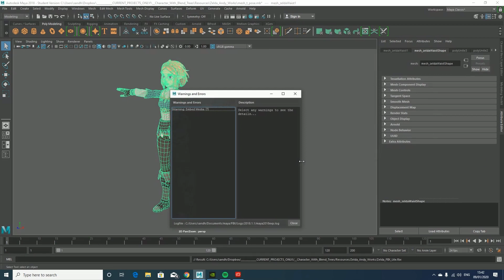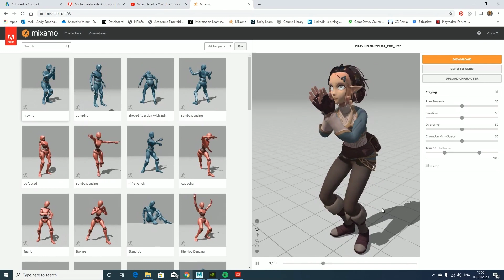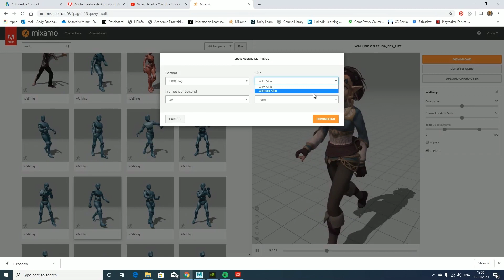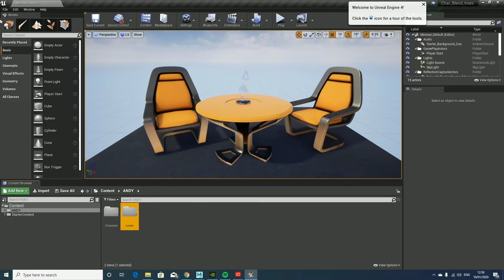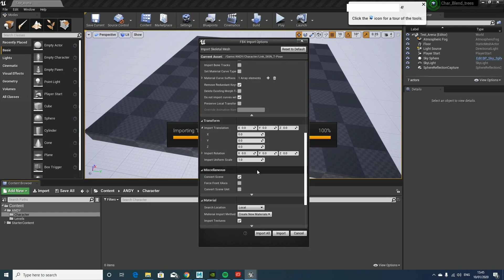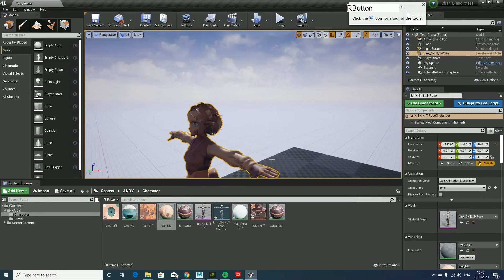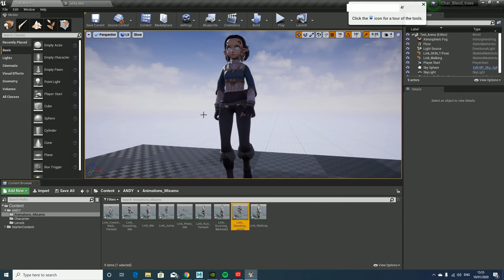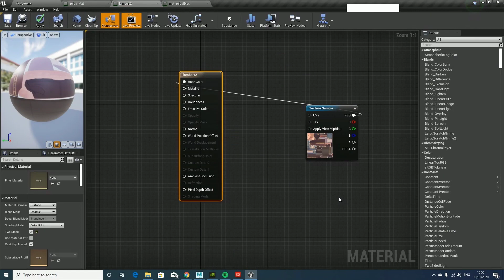1. UE4 Maya to Mixamo to Unreal 4: Initial Pipeline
Exporting your custom character from Maya 2018 to Mixamo, selecting animations and outputting to Unreal 4.24.1

This tutorial series is based on the unreal engine webpage documentation tutorial HERE:
Setting Up Character Movement in Blueprints